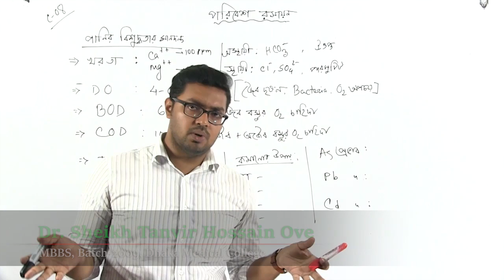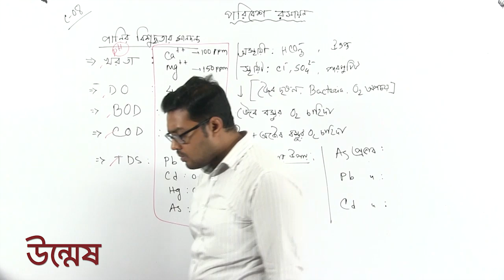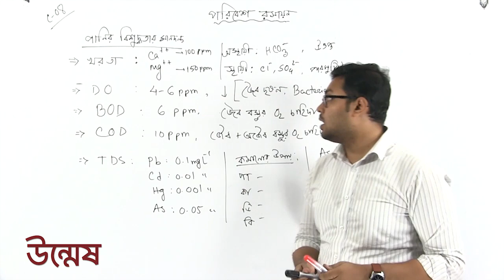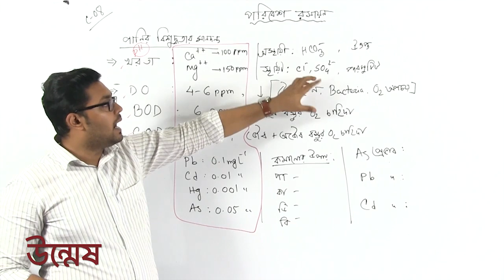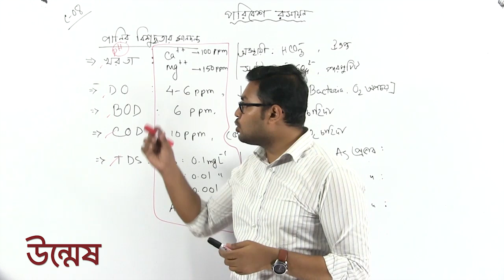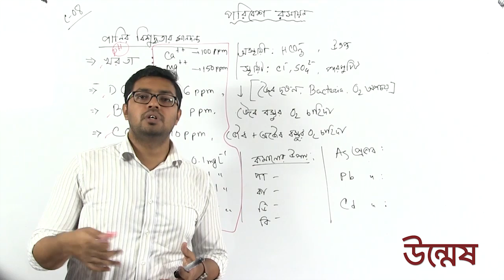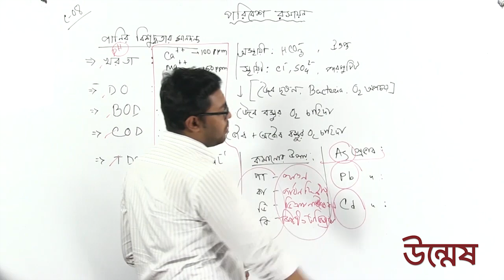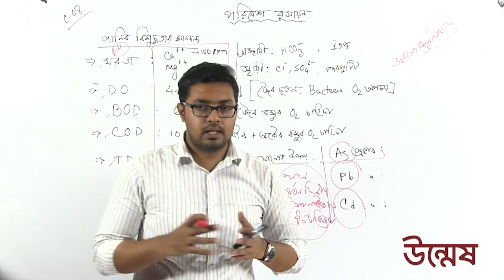Medical Admission 2019 chemistry lecture 08 part 05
Unmesh Medical Admission Chemistry Lecture -08, Part-05 We want to build a beautiful Bangladesh with mutual cooperation. We believe that competition is not with others, but competition is with thyself. This video has been developed by Udvash-Unmesh Shikkha Paribar. We feel and believe that these types of videos always help your admission test preparation this video deals with: Environmental Chemistry ( 2nd paper ) Lecture by:DR. Sdeikh Tanvir Hossain Ove( MBBS, Batch-2009, DMC ).

মেডিকেল+ভার্সিটি Math
লেকচার: রসায়ন-০৮, পর্ব-০৫
অধ্যায়:
পরিবেশ রসায়ন ( ২য় পত্র )
লেকচার বাই: ডাঃ শেখ তানভীর হোসাইন অভি
MBBS, Batch-2009, DMC